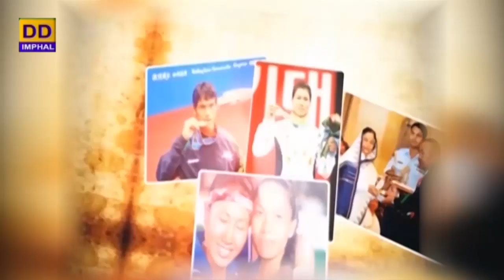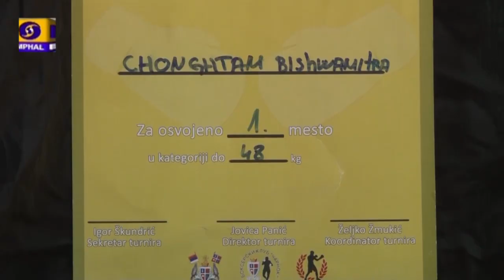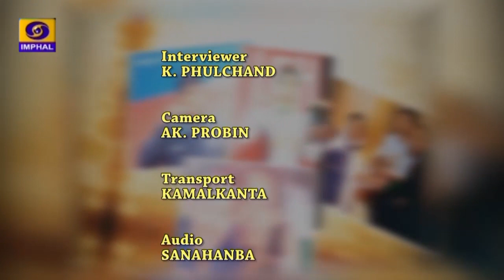An Interview with Bishwamitra Chongtham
DDK Imphal presents Sports Round up programme

Gold Medalist, Asian Junior Boxing Championship 2019

Interviewer: K. Phulchand Singh